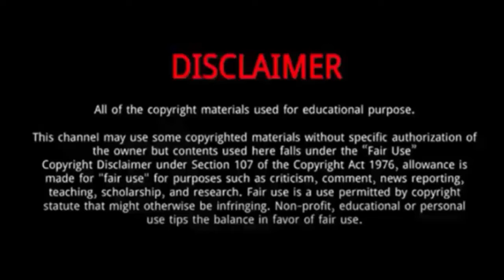Sandra Naslund | 5 Things Didn't Know About Sandra Naslund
Sandra Naslund (Beijing Olympics Gold Medal Winner 2022)| 5 Things Didn't Know About Sandra Naslund

Sandra Näslund is a Swedish freestyle skier.
Näslund won an Olympic gold medal at the 2022 Winter Olympics..
She exploded out of the gate in the final, bolting over the technical opening section of the race and opening a big lead ahead of the pack.
She was adjudged to have impeded German racer Daniela Maier before the final jump and was shown a yellow card, dropping her out of the medal positions.